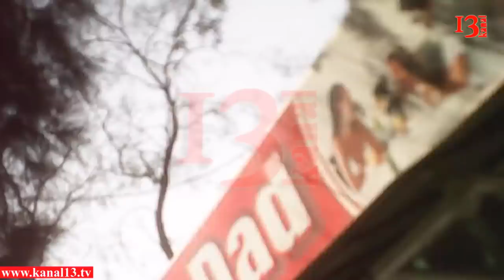15 MANAT - bu qiymət indi Azərbaycanda özünü satan bir qadının dəyəridir...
Ölkənin acınacaqlı iqtisadı durumu insanları evinə çörək aparmaq üçün hər vasitədən istifadə etməyə məcbur edir - biri oğurluq edir, biri halal zəhmətiyə çörək qazanır, biri evinin əşyasını satır... biri də öz canını satır. Bakının Nərimanov parkında özünü müştərilərə təklif edərək cinsi xidmət göstərdiyini deyən qadınlar indi 15 manata "hər cür xidmət" göstərməyə hazırdırlar: təki günün sonunda evə aparmağa 1 kq ət və bir neçə çörəyin pulu çıxsın...